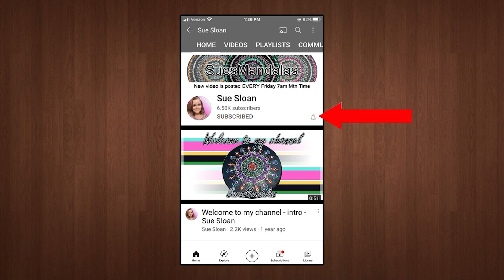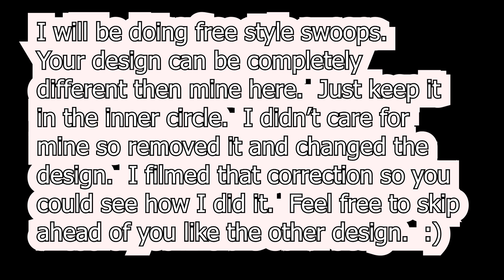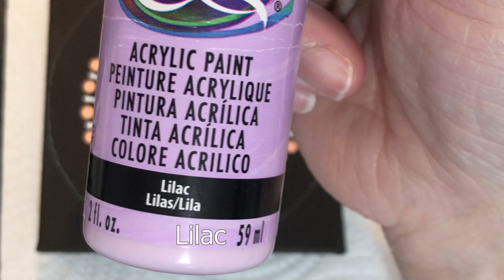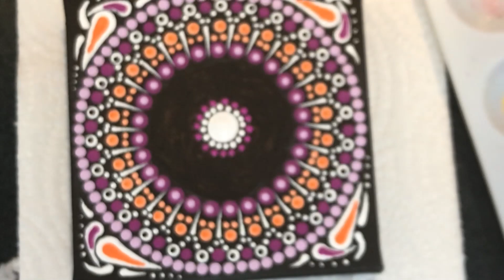How to paint a Dot Mandala on a 4x4 Inch Canvas - Video 372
How to paint a Dot Mandala on a 4x4 Inch Canvas - Video 372 - Sue Sloan

This is step by step directions on how I created this mandala.  When creating this I was playing around with the inner circle and then ended up not likeing it.  So I removed it and remade the design.  I purposely left this in the video so you could see that you can easily change your mind even after your design has dried.

I use DIY Mandala Dotting tools these are the numbers I'm holding up in the video along with the colors I'm using.
You can find a link below if you would like to purchase the tools.

DecoArt Americana Paints:
Bittersweet Chocolate
Coral Shell
Bright Orange
Vivid Violet
Lilac

Useful Tools -
Paint Palette
6 inch Lazy Susan